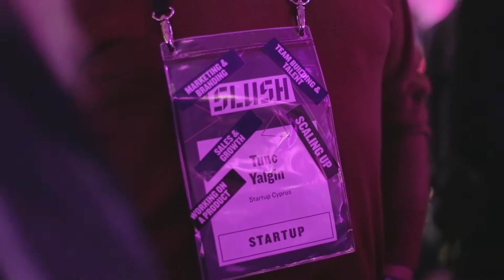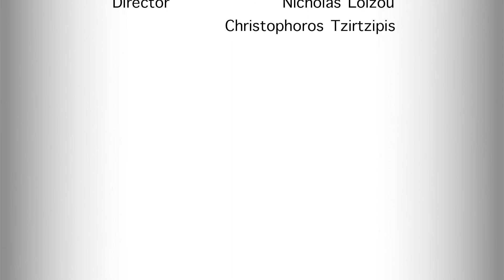At Slush, at Last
Τα startups που επιλέχθηκαν, επιτέλους φτάνουν στο Ελσίνκι, προκειμένου να παρακολουθήσουν το Slush.